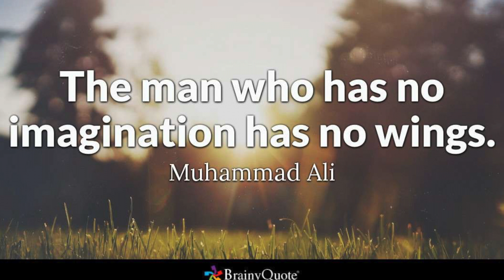La Vida Tranquila 🇦🇹🇫🇷🇪🇸🇮🇹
The Global Goodlife Mix .
Austria, France, Spain & Italy

... It's a Vibe ... La Vida ...